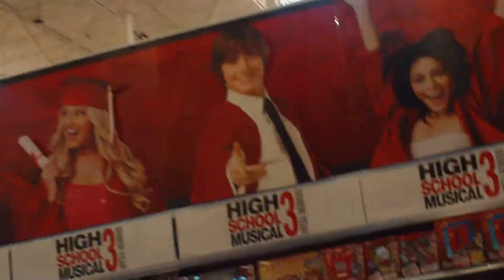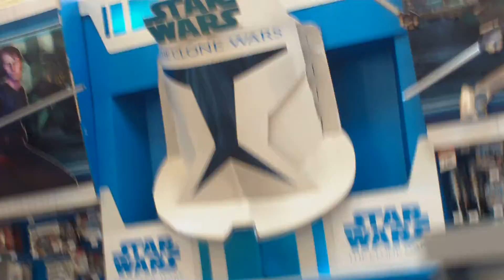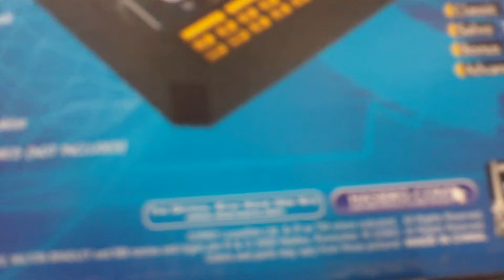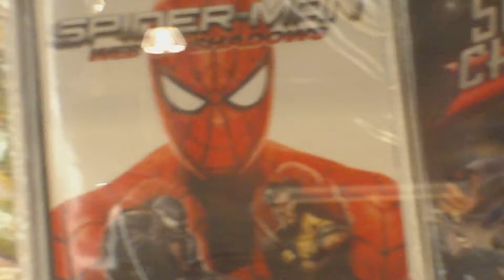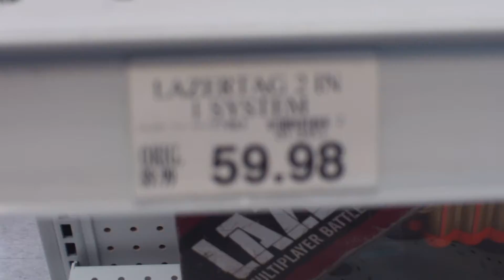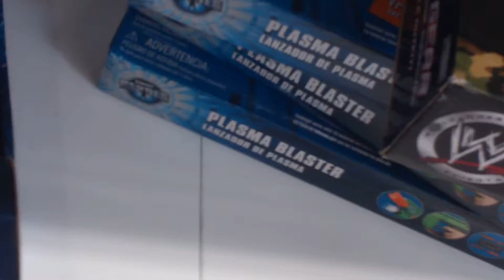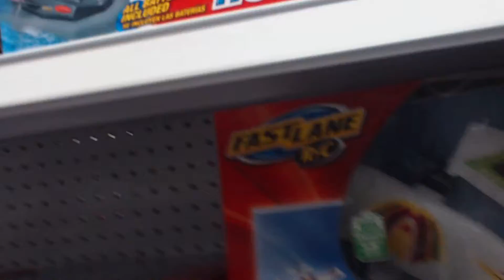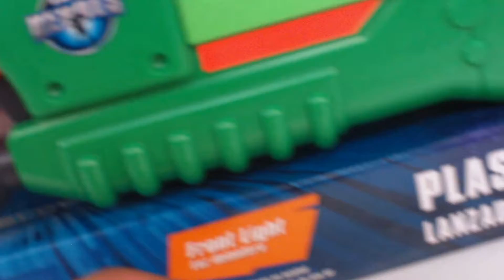Being a Retard 91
me and greg go to TOYS R US!11 (the R is backwards btw..)